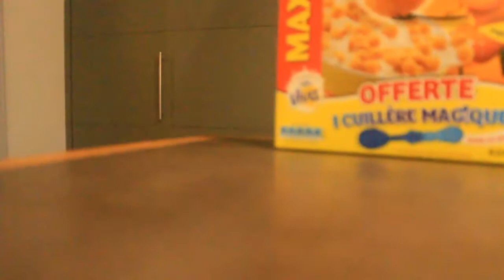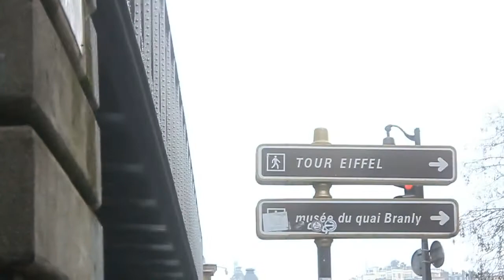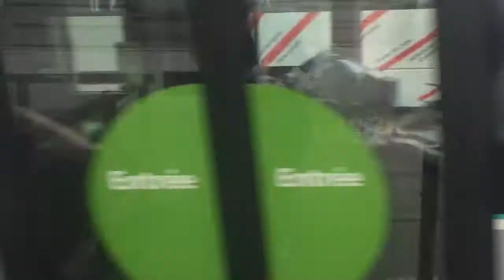Paris Vlog, Day One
La Petite Negra a Paris.
I kinda made this an ASMR video on accident. Hahahaha, ops. Hey guys! Hey, hey. Thanks for everything honestly, all the kind, encouragin g comments you guys are rad. This is kinda just a random update on life. Will chat later, don't forget to love yourself. ;)